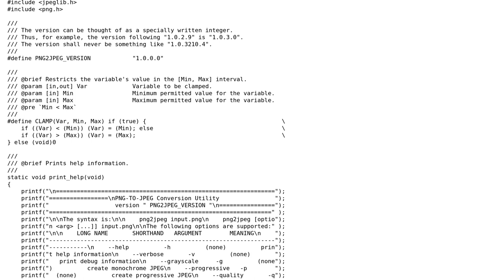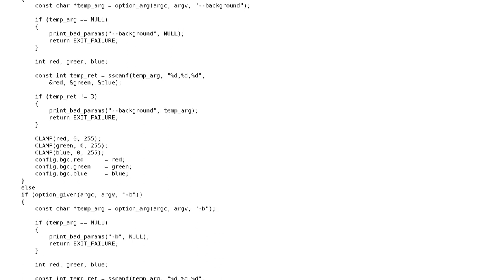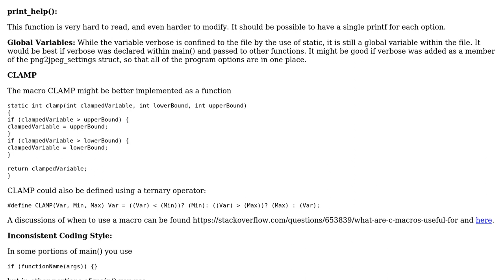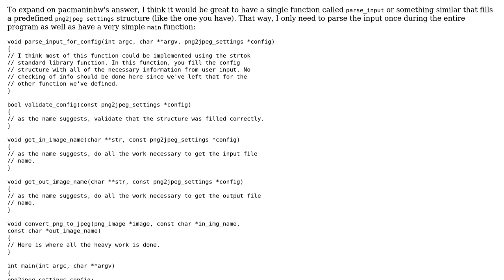png2jpeg, a utility for converting PNG to JPEG (rev. 1/3) (2 Solutions!!)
png2jpeg, a utility for converting PNG to JPEG (rev. 1/3)

With thanks & praise to God, and with thanks to the many people who have made this project possible! | Content (except music & images) licensed under CC BY-SA | Music | Images & others | With thanks to user user102756 user pacmaninbw user Bizkit and the Stack Exchange Network Trademarks are property of their respective owners. You are responsible for your own actions.